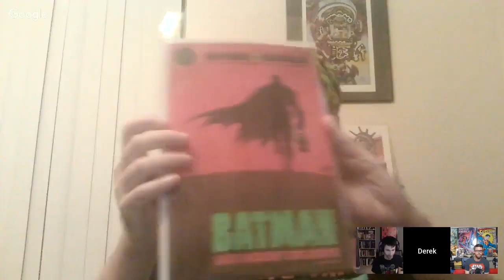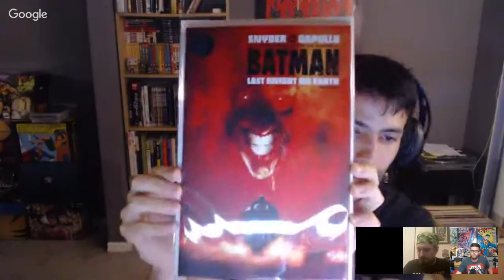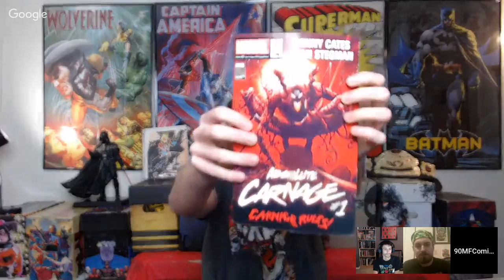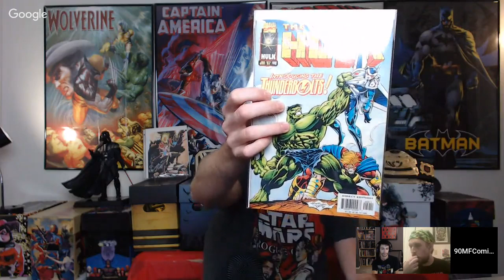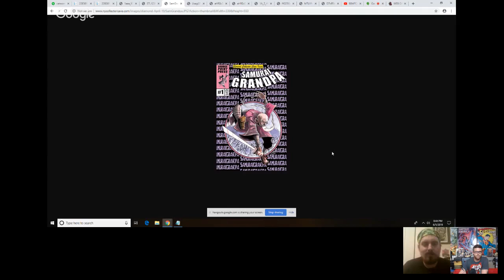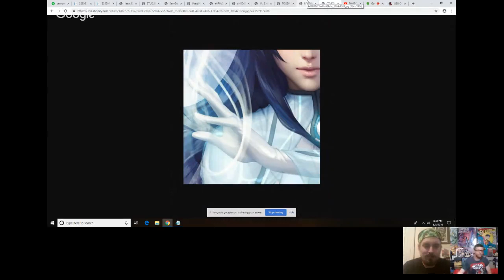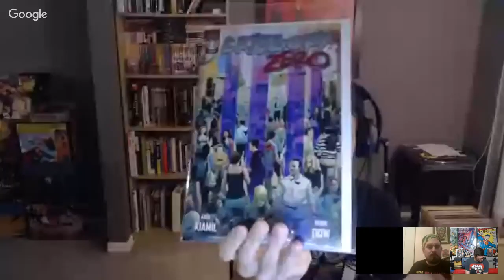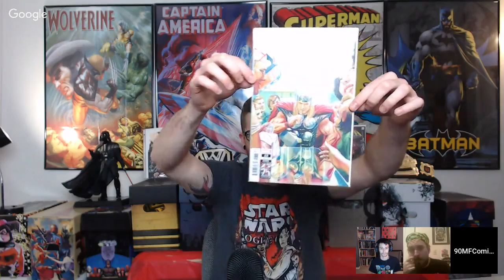90MFComics Comic Reviews, Speculation and more!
Chad, Javi and Derek talk and review comics they have recently read. Chad talks about the books on his spec deck! Javi shows off some upcoming hot variants and plenty more!